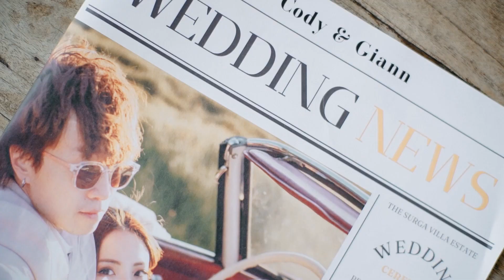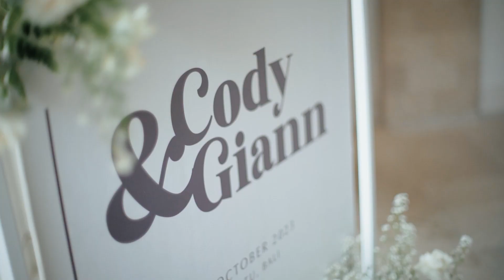Cody & Giann - October 7th 2023 - The Surga